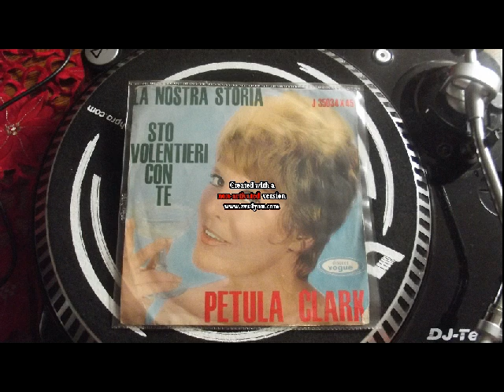petula clark la nostra storia